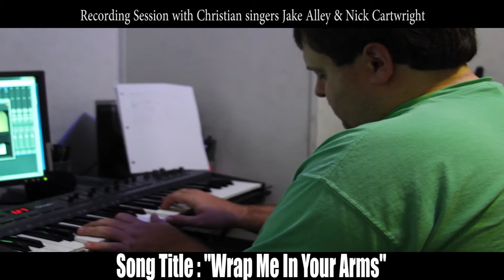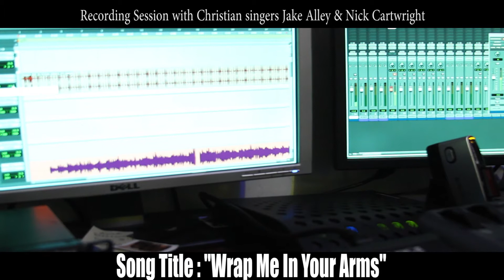STUDIO SESSION WITH CHRISTIAN SINGERS NICK CARTWRIGHT & JAKE ALLEY (WRAP ME IN YOUR ARMS)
This is just a sample cover of a gospel song we put together in the studio.

Keys: Jake Alley & Erik Revills
Bass: Erik Revills
Acoustic Guitar: Nick Cartwright
Distorted Guitar: Erik Revills
Lead Vocals: Nick Cartwright
Harmony Vocals: Jake Alley

Recorded/Mixed/Mastered in Protools by Erik Revills